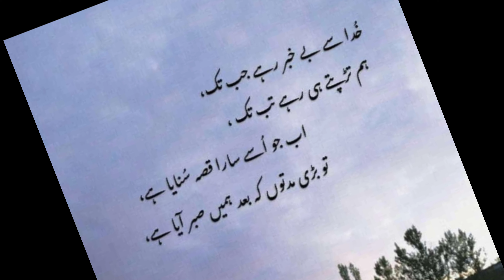Sad Status | Whatsapp Status | Khuda se door